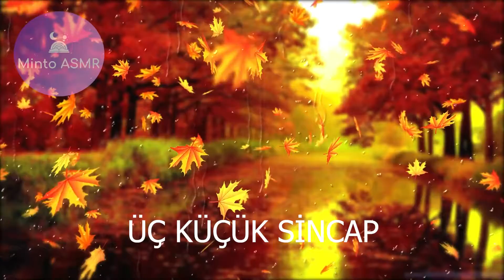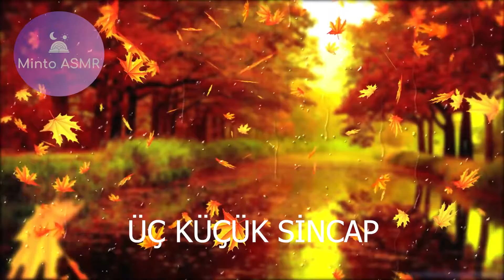Türkçe ASMR Fısıltı Masal Üç Küçük Sincap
ASMR Türkçe Fısıltı Masal Üç Küçük Sincap
Whisper Sound Turkish ASMR Whisper Tale
Three Little Squirrels